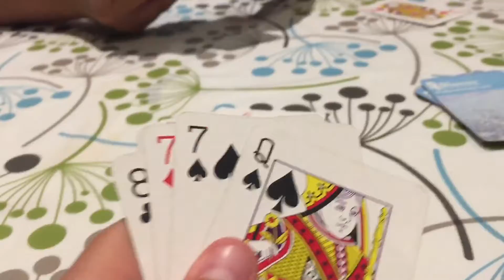Weirdest Breakfast Combo